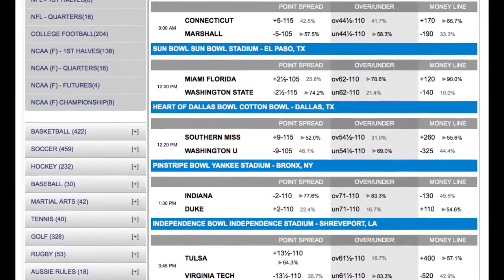Hawaii Bowl Odds | Cincinnati Bearcats vs San Diego State Aztecs Free Picks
Hawaii Bowl Odds and Cincinnati Bearcats vs San Diego State Aztecs Free Picks

2015 Hawaii Bowl Betting

Cincinnati Bearcats -1.5

San Diego State Aztecs +1.5

Total: 58

Cincinnati Bearcats 7-5 SU, 6-6 ATS

The Bearcats scored plenty of points as they averaged 36 points per game but they allowed 30 points per contest.  Cincinnati really didn’t play that well down the stretch as they split their last four games including an ugly loss to South Florida.  Cincinnati has one of the top receivers in the American as Shaq Washington had 88 catches for 971 yards and six touchdowns.  While a 7-5 season sounds good for Cincinnati it really was not as this team is going to finish with the lowest amount of season wins since 2010 whether they win this bowl game or not. The Bearcats went over the total six times this season and under the total six times.

San Diego State Aztecs 10-3 SU, 7-5-1 ATS

The Aztecs head into the bowl game as one of the hottest teams in the country as they have won their last 9 games. The Aztecs were all about defense as they allowed just 17 points per game which was 10th best in the country. They scored just over 31 points per game which was 51st best. The offense was led by running back Donnel Pumphrey who had 268 carries for 1,464 yards and 16 touchdowns on the ground. If the Aztecs can win this game they will probably finish the season ranked in the Top 25.